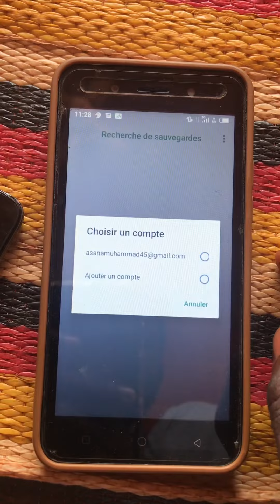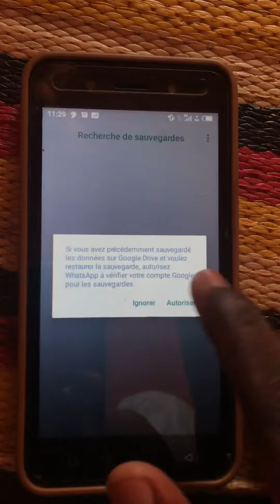Matkan nigate🇳🇪Dingaba ni WhatsApp vocal zenay maka🇳🇪 Zul Mai Zamani officiel